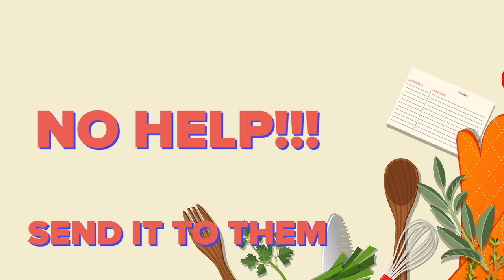We Cooked Our Favourite Recipes For Each Other | BuzzFeed India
The perfect BuzzFood recipe: Shreya and Vishal!